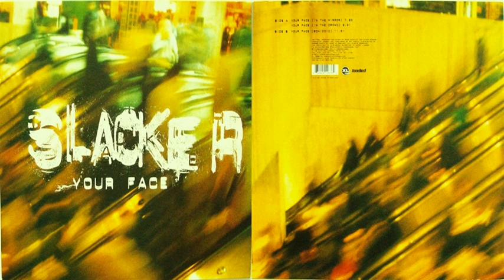Slacker - Your Face [Loaded Records]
[00:00]  Your Face (In The Mirror)
[07:21]  Your Face (In The Crowd)
[13:54]  Your Face (Schizoid Remix)